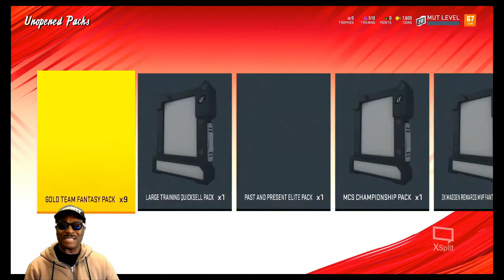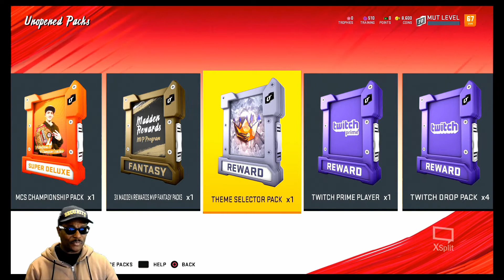Madden NFL 20 Ultimate Team - We Added Some Great Players - Building It Showly But Slowly